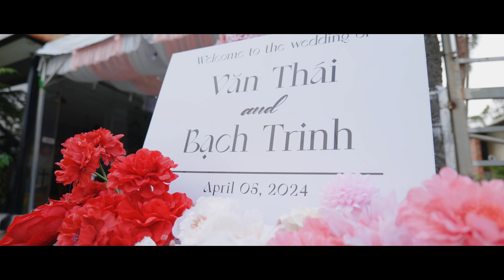Phóng sự cưới Đà Lạt - Văn Thái - Bạch Trinh (Tân Hôn) ( Đà Lạt , Đức Trọng, Lâm Đồng)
QUAY PHIM TẠI ĐÀ LẠT
Fanpage  :  Phóng Sự Cưới Đà Lạt - Panda Production